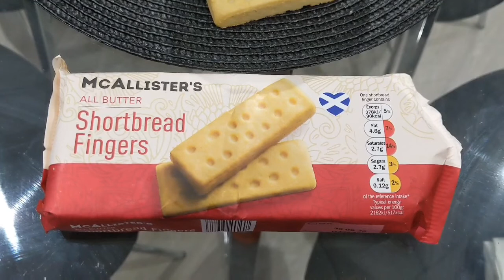Postre de durazno cremoso y fácil sin horno con ingredientes que tendrás en casa postres fáciles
Hola baby latina y latinos .

Esperó que les que guste esta idea y la lleven a cabo